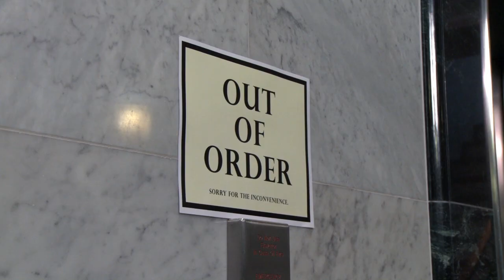Juliet and Abigail Get Kidnapped | Psych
A serial killer Mr. Yin comes back to the city, and now he wants to kill Juliet and Abigail at the same time.  The entire setup to kill Juliet invokes many elements of Hitchcock’s Vertigo – deadly falls, grey suits, and tall towers.

Season 4 Episode 16  "Mr. Yin Presents...":  A year after the arrest of Mr. Yang, a new killer starts playing games with Shawn and his friends - her partner, Mr. Yin.